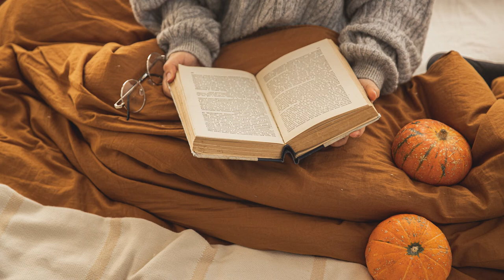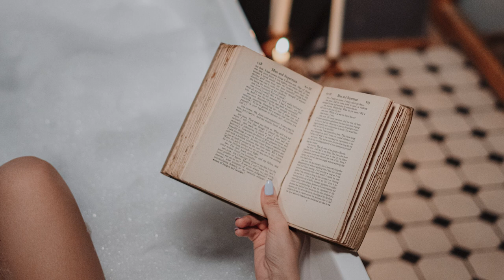Music for studying, piano vibes, superpower for brain. Total focus in important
I created this channel so that you can listening a relax music, sleep music, rest after work, meditate. Take a break from problems and tune in to a positive wave. There are all categories of music for relaxation

1.Music for sleep will help you fall asleep fast, overcome insomnia, relax, recover and wake up full of strength and energy. Total relaxing sleep music is here. Deep sleeping music will help you to reload your body and helthing all organism

2. Music for yoga, meditation, spa, tantra. There are different types of music:yoga music indian,  yoga hatha music. All music give you a positive energy. There are many yoga music artists. Also we colllect the best tantra, shamanic music on youtube, slow tantra music, deep vibes. If you practice meditation, enjoy the meditation music flute, start your day productive with morning meditation, cure disease with meditation music healing. Only  10 minute tibetan meditation music and your will be full charging.

3.Best lo fi music. Chill music. With this music good to study and chill, some lofi music suitable for sleeping. So free lofi music only for you, guys!

4. Best Jazz music. We have a lot of differents type of jazz:smooth jazz, musicrelaxing jazz ,christmas jazz music, cafe jazz music, soft jazz music, jazz instrumental music, jazz relaxing music. If you like jazz, you will find it here!

5. Music for deep concenration, reading, studing. Turn on background music for studying, it will help to be focus. There are classical music for studying, piano, calm deep concentrate with our music!

6.  Sport music playlist. There are a different sports music: deep, house, trap, hip hop. The best sport music for running, work out, dance and music for gym

7. ASMR sounds. Asmr music no talking only sounds of nature: rain, wind, ocean, animals etc. Fall a sleep with rain, wake up in the park with nature sounds birds. Feel the unity with nature and inner happiness

8. Affirmation. All positive affirmation are here. Love, money, healthy. Attract everything to you by listening to affirmations